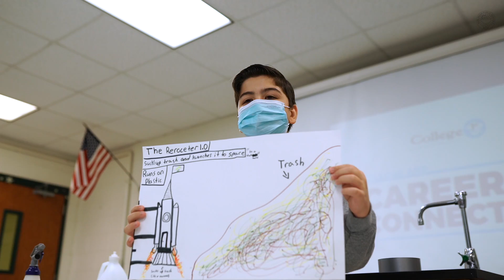Harlingen CISD Environmental Engineering CAMP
It features just a glimpse of the CAMP experience. The College 1st Team strives to provide Harlingen CISD Students the best college and career success experience by engaging them in academic-enrichment activities and mentorship opportunities. We work with these students in designing their future and linking the existing school district resources and programs of study with their high school, college, and future career plans. This work is only possible with the strong partnership established with the Harlingen CISD Administration. We are very grateful for this opportunity and look forward to continue working with these students and their parents.